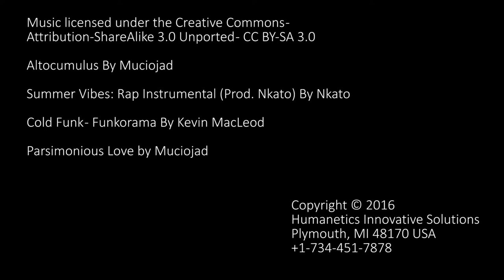THOR ATD: Upper Thorax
Demo of the assembly process of a upper thorax assembly of a THOR crash test dummy.